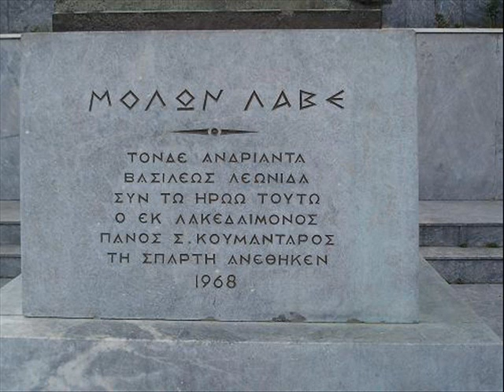NOTIS SFAKIANAKIS - Patrida mou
Mia prospatheia optikopoiisis tou tragoudiou tou Noti Sfakianaki pou katamartirei ta provlimata tou Ellinikou ethnous.